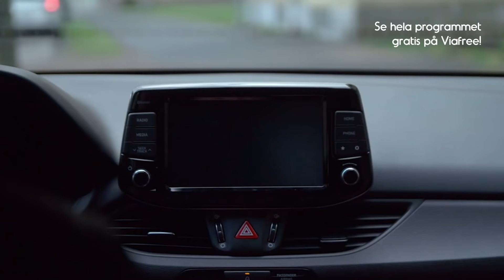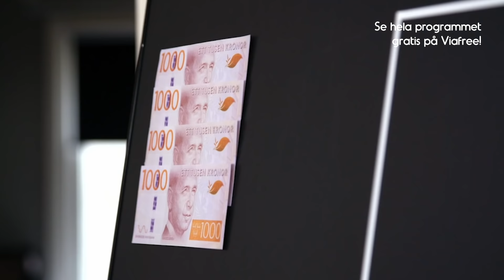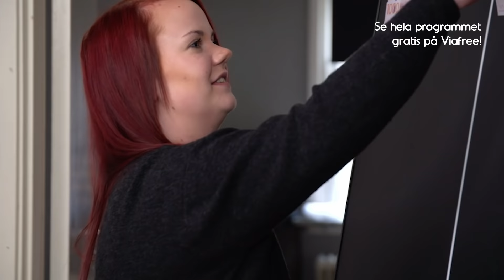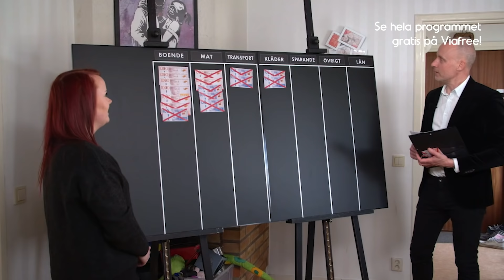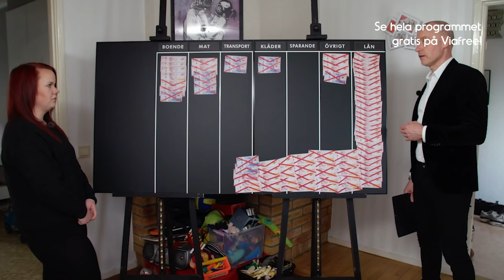Fick pengar för hyra... "Dom försvann?!" | Lyxfällan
I säsongspremiären är det Emelie, 26 år, från Nässjö som behöver livsavgörande hjälp - annars riskerar hon att förlora såväl bostaden som vårdnaden om sin son. Emelies problem eskalerade för fem år sen då hon och sonens pappa separerade och Emilie fick så dålig ekonomi att hon inte såg någon annan utväg än att börja spela på internetcasinon för att få in pengar. Det hela slutade i stora spelskulder och sms-lån för att kunna betala av skulderna. Emilie pluggade till undersköterska men jobbar inte i dagsläget, utan har en inkomst på ringa 4000 kr i månaden, hyran ligger på 5000 kr. Emilie har haft som vana att köpa kläder, möbler och smink på avbetalning, och hon går back hela 58 600 kr varje månad. Idag lever Emelie med skulder hos Kronofogden, hon ligger efter med hyran flera månader och elen i lägenheten har stängts av vilket gjort att hon och sonen har flyttat hem till Emelies kompis som försörjer dem med mat och boende. Läget är minst sagt akut och blir inte bättre av att programledaren Magnus Hedberg hittar ett brev som meddelar att Emilie redan är vräkt från lägenheten - någonting hon själv inte hade en aning om. Magnus och redaktionen måste jobba snabbt tillsammans med Emelie för att hon ska ha möjlighet att behålla sitt hem och sin son.